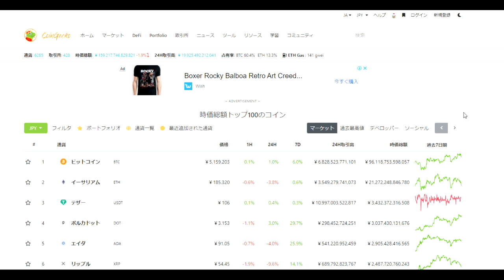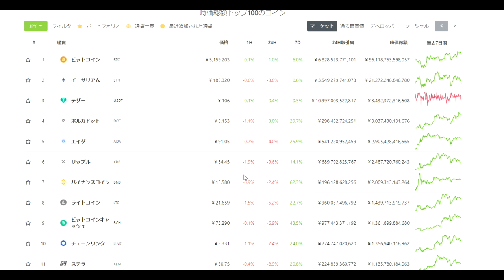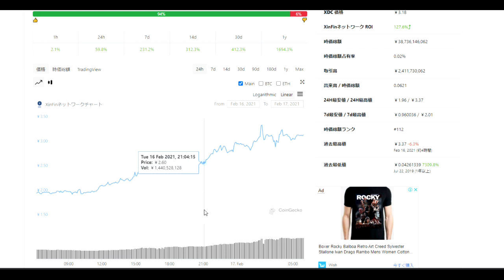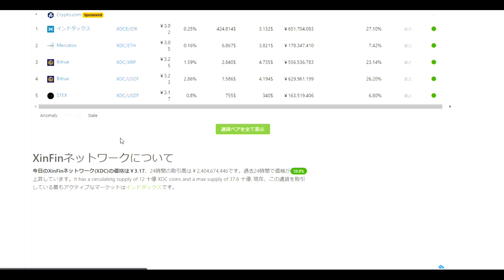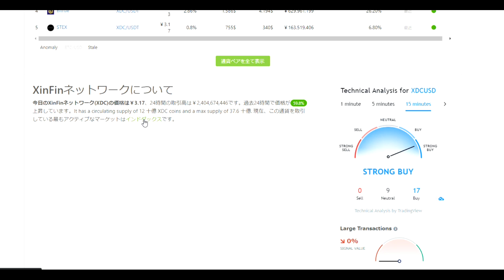【仮想通貨】日当60万円：XinFinネットワークを見てみよう。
カルダノ（ADA）混乱と歓喜の中、2月に価格が上昇する（した）3つの理由を解説！！

「件名：速稼塾（あなたのお名前）」